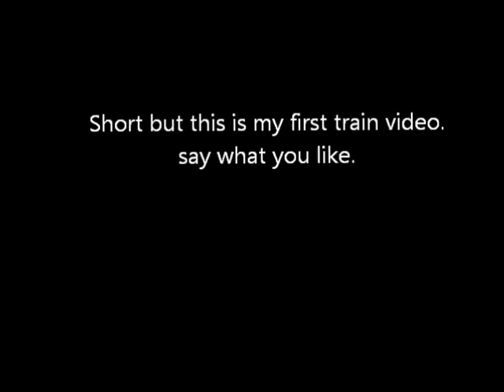Diesel fright train.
I was escorted by the son of the train and at the same time I took the video.
 This is my first so little still searching for the right and a good description of the style.